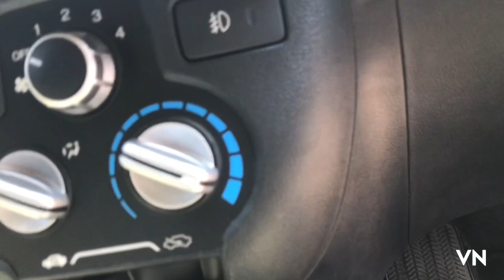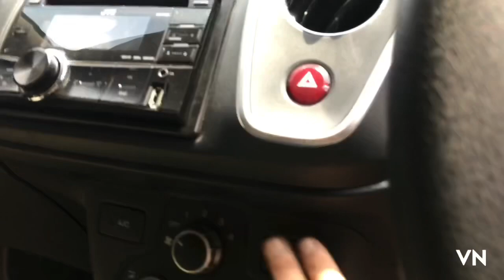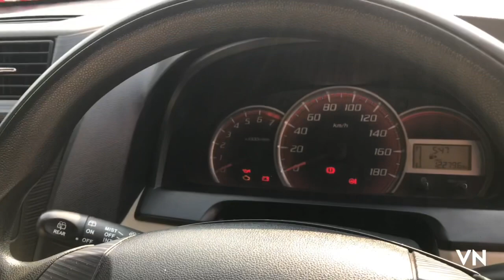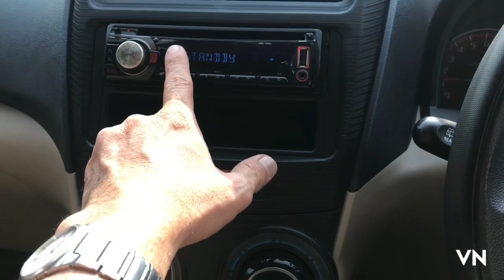Review Mobil Bekas Murah Honda Mobilio & Daihatsu Xenia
Pada Video ini kami mereview
Honda Mobilio E CVT AT 2014
dan Daihatsu Xenia R Deluxe MT 2012

Harga cash atau Kredit
Apabila berminat bisa bypass
 Silahkan WA

Terima kasih

Salam,
MobilBekas